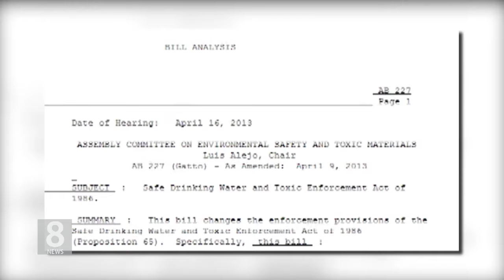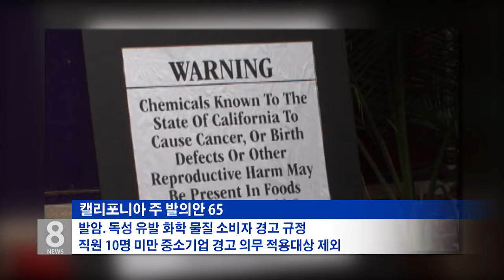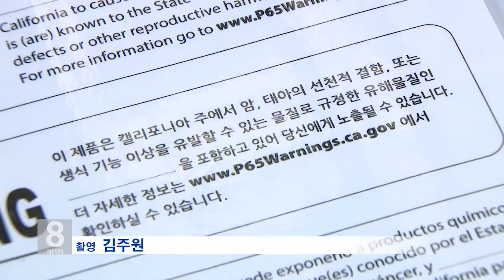11.14.18 KBS America News ‘유해물질 경고문’ 공익소송…의류업계 계몽